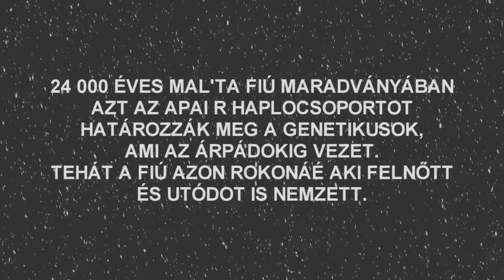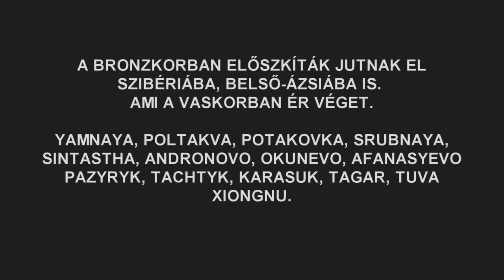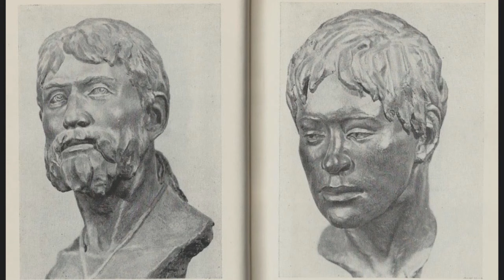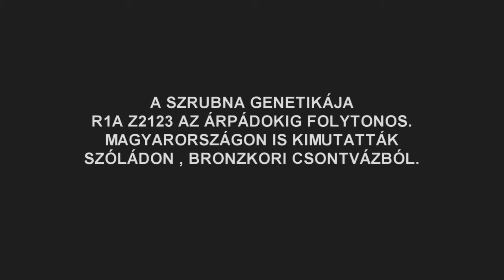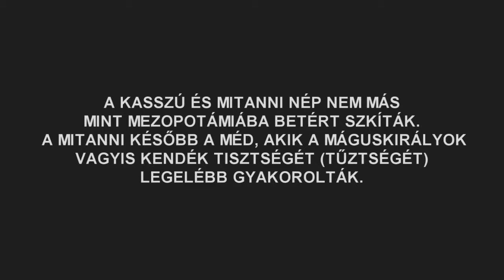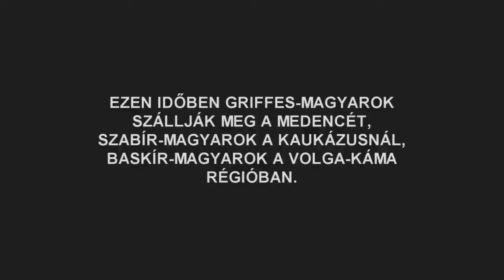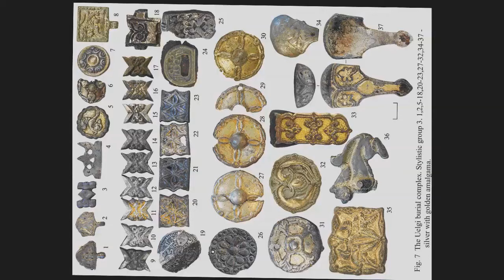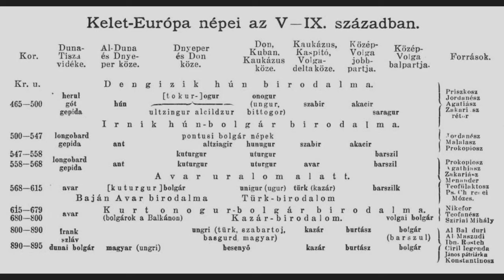TÖRILECKE ISKOLÁSOKNAK- MAGYAR ŐSTÖRTÉNELEM